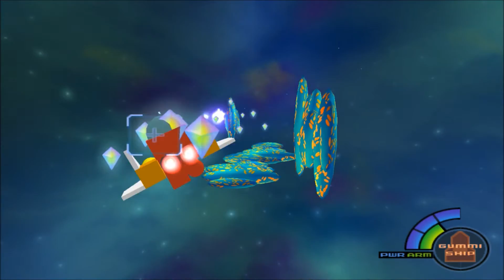Kratos plays Kingdom Hearts 1 Part 4: Wonderland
Finally we meet up with Donald and Goofy to take on the heartless and start our journey. When in the world are we going to start learning magic spells?